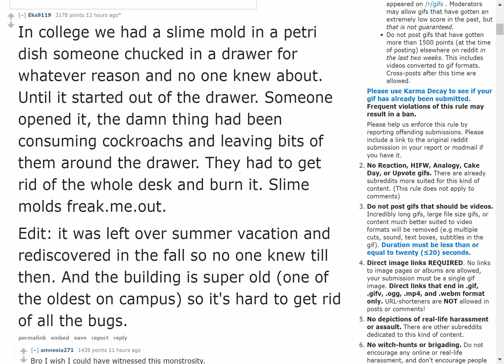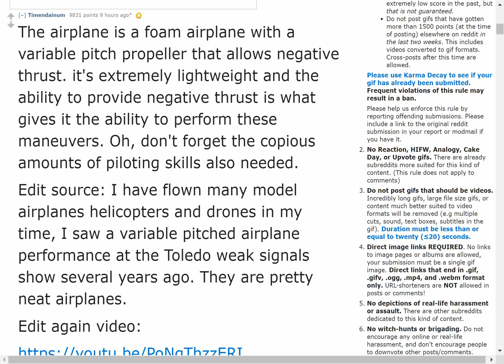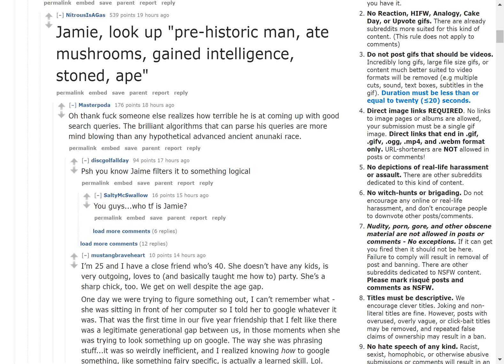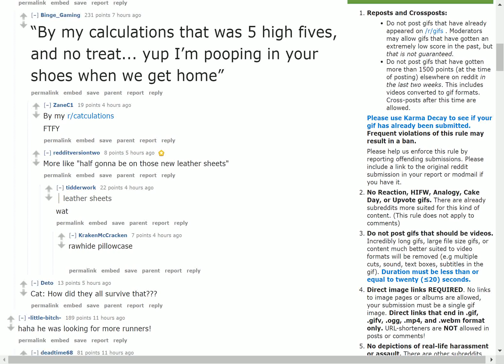Slime Mold searching for food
The latest reddit news. On 30/11/2018 11:48 AM From /r/ gifs